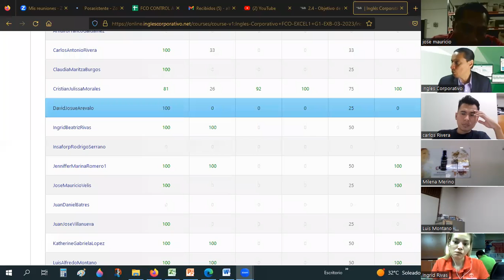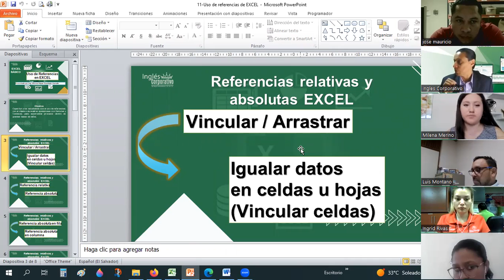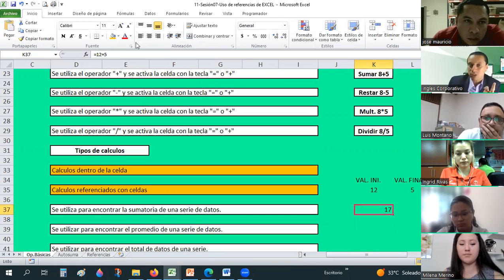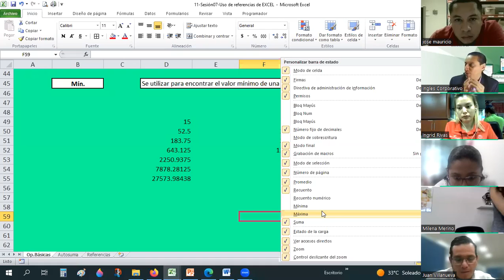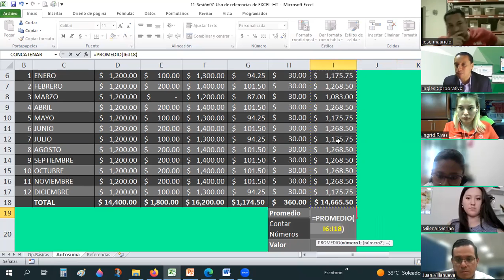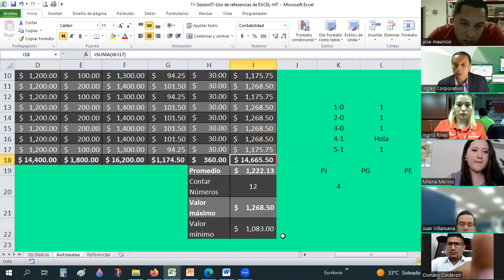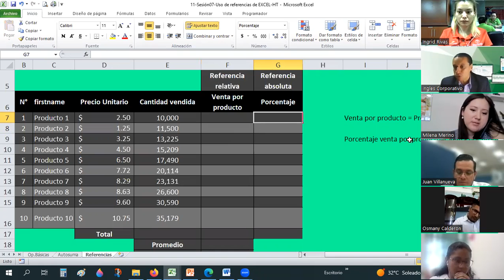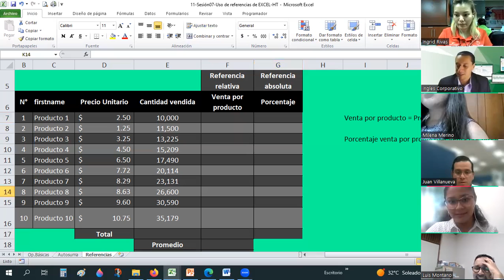Sesión07-28-03-23-29811-8017-0012/2023-Guardado-Uso de referencias en EXCEL